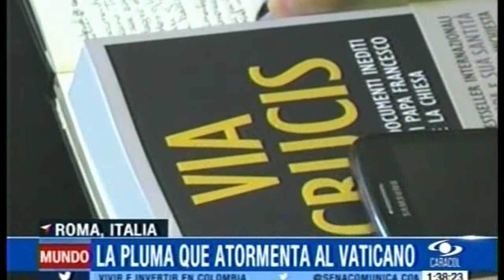"Via Crucis" el libro que atormenta al Vaticano